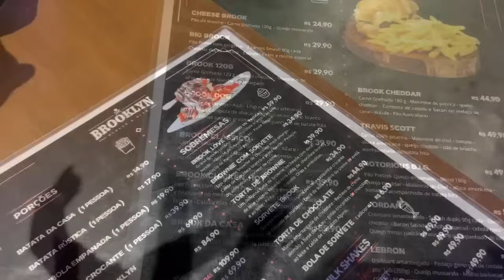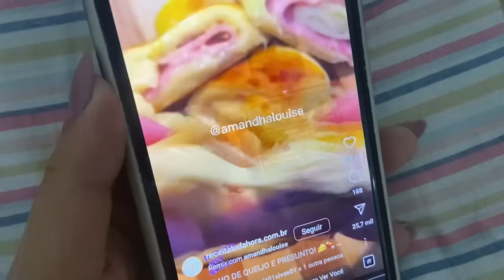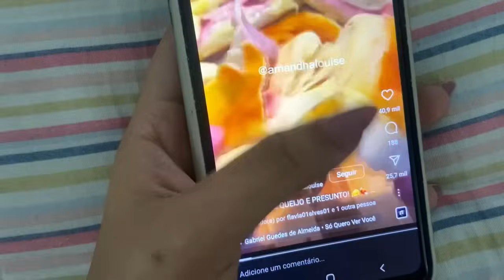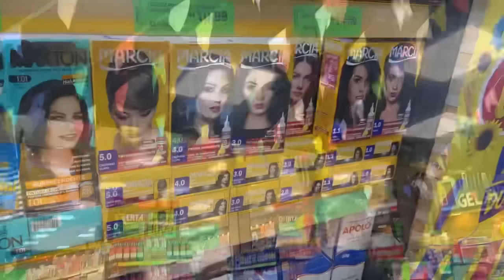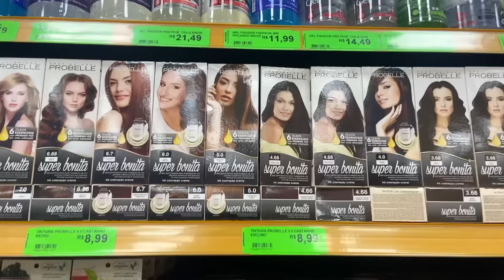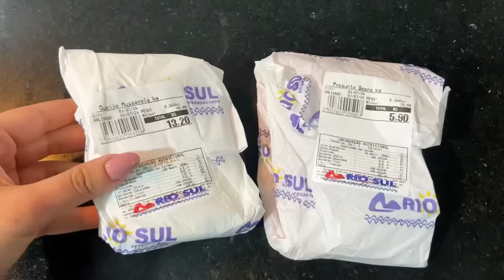VLOGÃO 2 DIAS COMIGO | FUI NO BROOKLYN + ARRUME - SE COMIGO